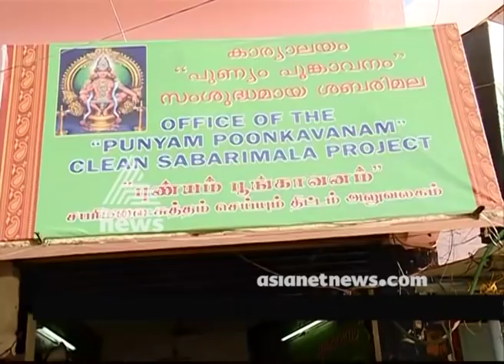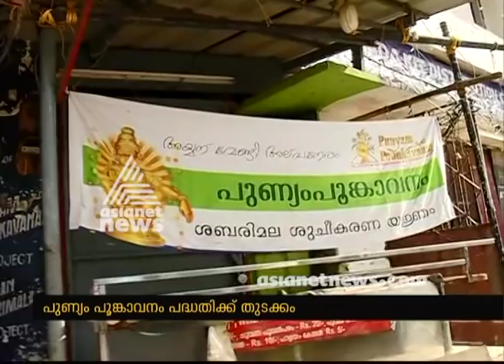'Punyapoongavanam' Clean Sabarimala project started at Sabarimala